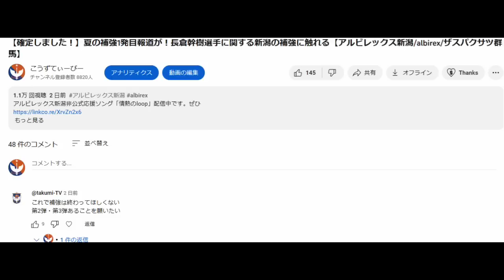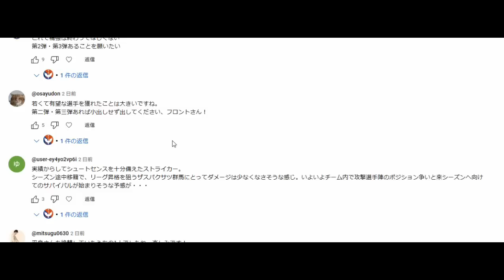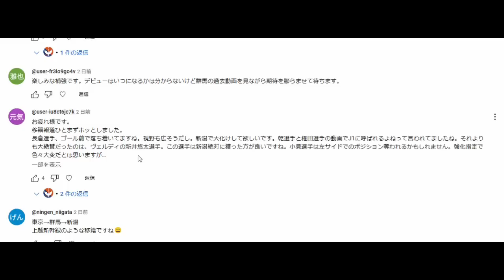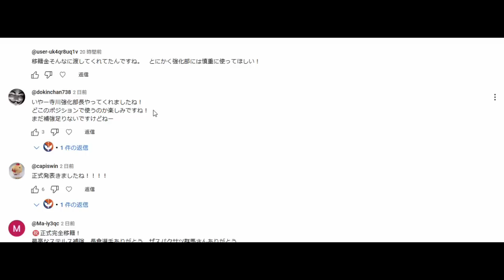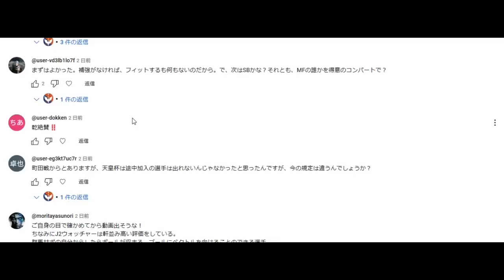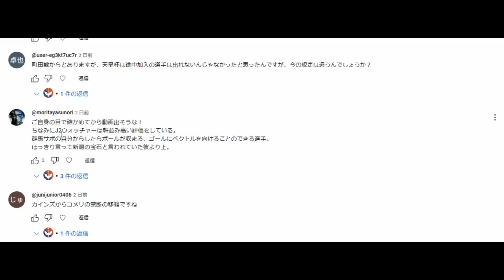【サポの反応】長倉幹樹選手の加入について【アルビレックス新潟/albirex】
※サムネイルに使用している写真は私自身が撮影者のものです。